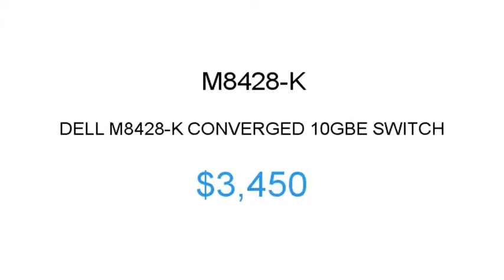Dell M8428-k $3450 Price Reduction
1.855.CORE4
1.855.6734